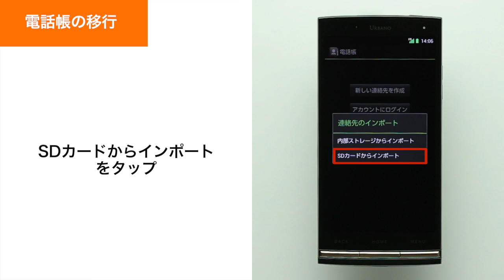【URBANO L01】電話帳の移行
URBANO L01で電話帳を移行する方法をご紹介します。